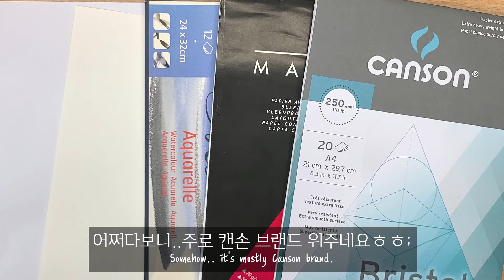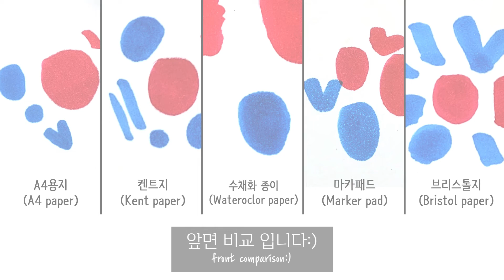마카로 그릴 때 쓰면 좋은 종이는? , 마카 종이 추천 / Marker paper comparison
마카로 그릴 때 여러분은 어떤 종이에다가 그리시나요?
마카도 종이 종류에 따라 다르게 표현이 된다는 사실!😁
여러 종이를 살펴보시고 여러분에게 맞는 종이를 골라보세요!
감사합니다!

On which paper do you draw with a marker?
The fact that markers are expressed differently depending on the type of paper!😁
Take a look at the papers and choose the one that fits you!